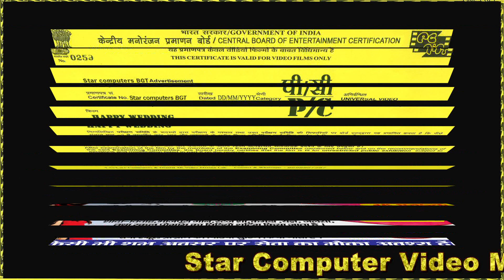Star computer video mixing lab baghauch Ghat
Star Films VideoGraphy
Pata Main Road 🛣️ Baghauch Ghat
4K ULTRA Videography & Photography
Pre wedding shooting
Candid shoot
Cinematic Video
All Type Album Photo Book 📖Jib Crane 32 foot Life Telecast  Booking
LED Wall
Drone Camera
Pv 💯 Videography
Canan 5D Mark4
Dir Mumtaj Alam
Booking Ke Contact kare 📲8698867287